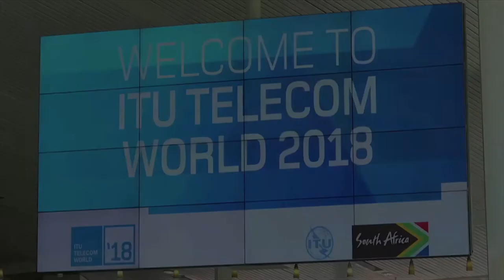ITU TELECOM WORLD 2018: MVNO HIGHLIGHTS VIDEO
MVNO interview highlights at ITU TELECOM WORLD 2018, Durban, South Africa.